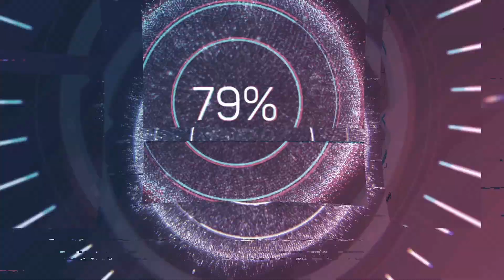ETS2 la vie de routier Ep2 en route vers l'est euro truck simulator 2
bonjour à tous c'est AMFarmer aujourd'hui nouvelle vidéo sur ma série la vie de routier